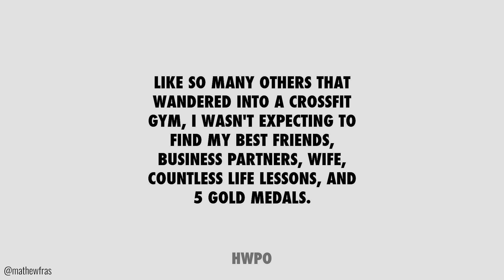Mat Fraser RETIRES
Five-time CrossFit Games winner Mathew Fraser announced his retirement from the sport of CrossFit over Instagram on Feb. 2, 2021. His caption stated, “Today I leave the sport older, wiser, fitter, and grateful.”

Fraser — who is 31 years old — is considered to be the most decorated and dominant CrossFit athlete ever to compete. In October of 2020, he won his fifth CrossFit Games title, besting Rich Froning Jr.’s previous record of four wins. He put on one of the best performances ever seen at a CrossFit Games, sweeping all four events on day two of the 2020 Games and winning 10 out of 12 total events.

00:00 Intro
00:30 Background
01:55 Retirement Announcement
02:40 What's Next?